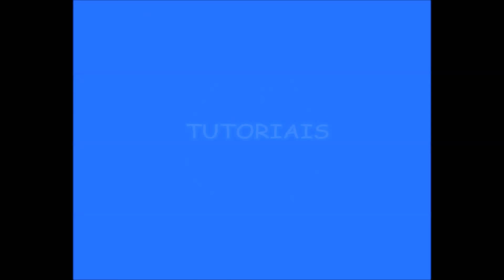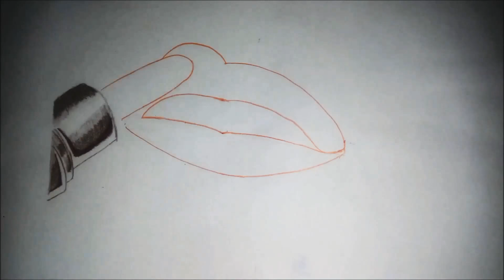TUTORIAL DE DESENHO - BOCA COM BATOM -PARTE 1 - DRAWING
Desenhando boca, batom, desenho realista, como desenhar boca realista, como desenhar boca com batom, so aqui você tem
Como fazer desenhos fáceis
como desenhar bem
Desenhar e pintar
Desenhar personagens
Desenhar animes